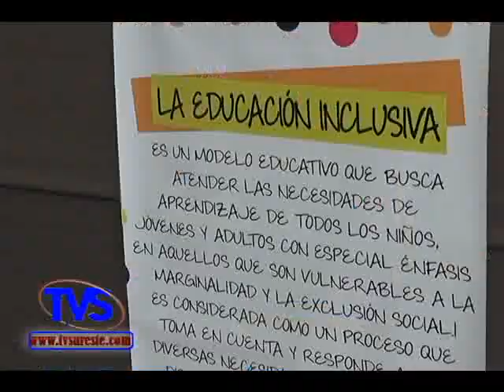TVS Noticias.- En Minatitlán Conmemoran Día Internacional De Las Personas Con Discapacidad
- En Minatitlán Conmemoran Día Internacional De Las Personas Con Discapacidad